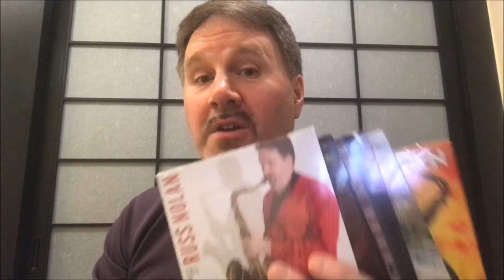How to Sell CDs at Gigs (Tactfully) Part 1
JazzLabNY offers NY-area Adult Jazz Students the opportunity to Play and Study in a Regular, Ongoing Small Group Year Round - Come find your spot!